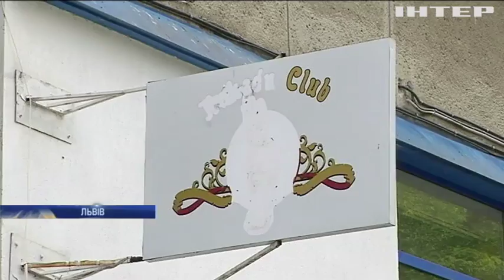У Львові директор військового підприємства виявився хазяїном борделів